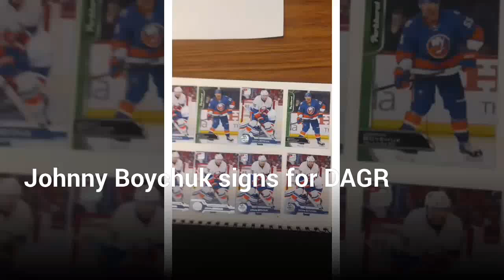Johnny Boychuk signs autographs for DAGR Sportscards and Collectibles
New York Islanders defenseman Johnny Boychuk signs autographs at Perry Pearns 3 on 3 in Edmonton